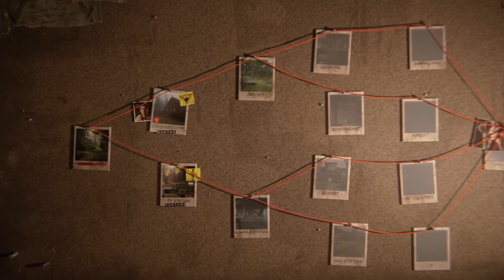The Last of Us Pt.2 Remastered No Return - Jesse Gameplay!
Complete Jesse Gameplay, I'm improving.